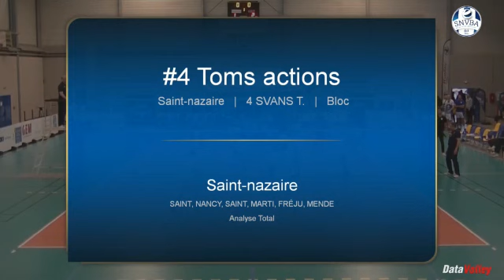Toms Svans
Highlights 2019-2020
Middleblocker Toms Svans
Saint-Nazaire France